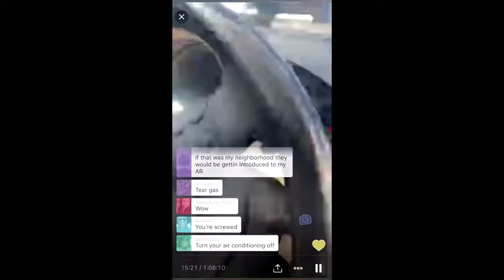George Floyd Protest Police Brutality - 658 - Philadelphia